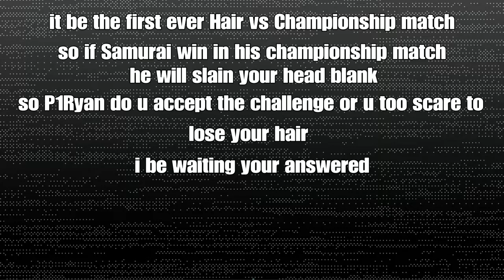Message to P1Ryan